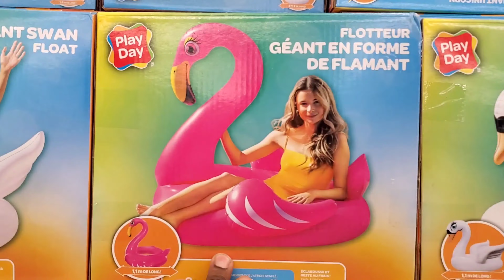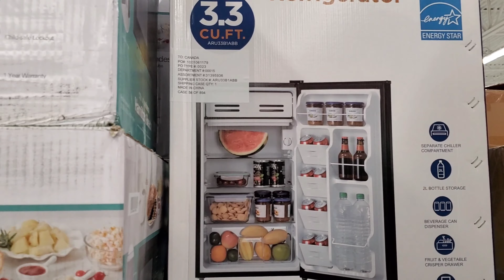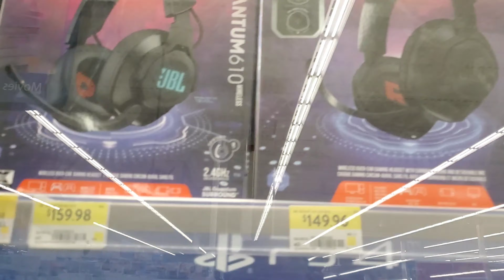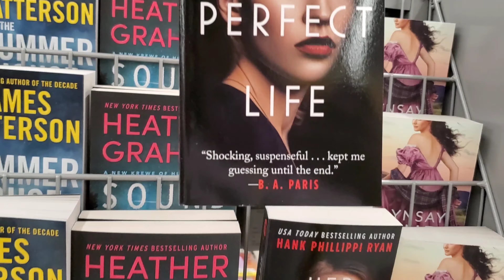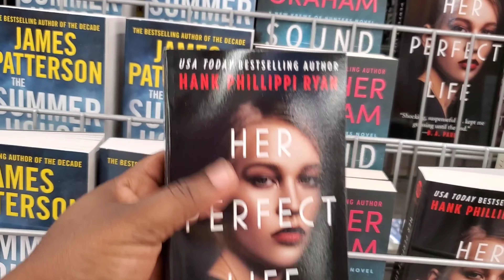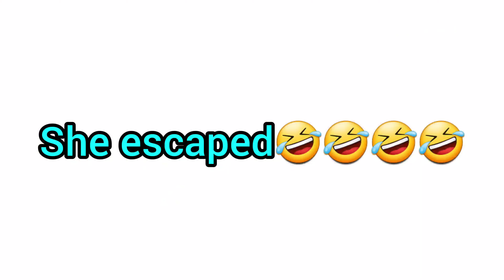COME WITH US TO OUR FAVOURITE PLACE OAT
DO YOU GUYS LIKE MY HAIRSTYLE? OH YES I LIKE IT TOO. WE LOVE GOING TO WALMART AS YOU GUYS KNOW AND WE CAN'T GET ENOUGH OF IT. I ALSO CAN'T GET OVER THE FACT OF OUR 2 YEAR OLD GENIUS. LOOK OUT FOR HER IN THE FUTURE. IWE HOPE Y'ALL ENJOY THIS VIDEO.

Comment some video ideas  so we can get the ball rolling.